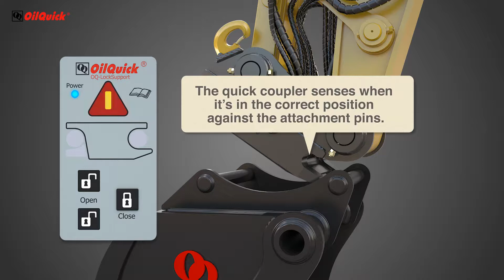OilQuick OQLS safety system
Description of how the safety system works on the OilQuickcoupling system.